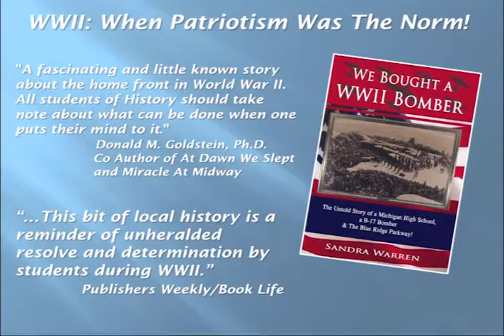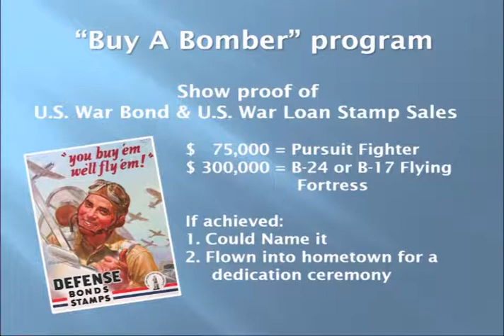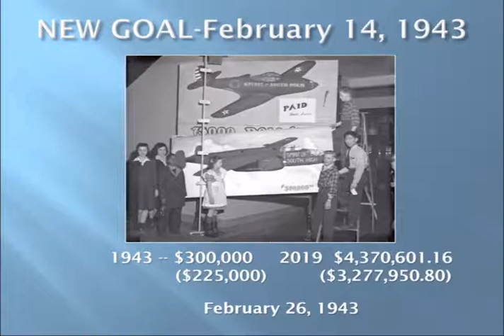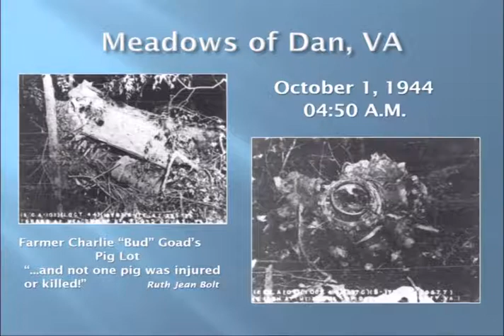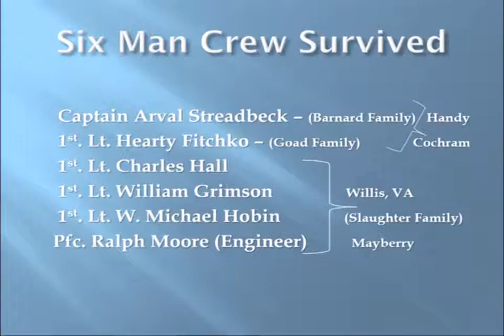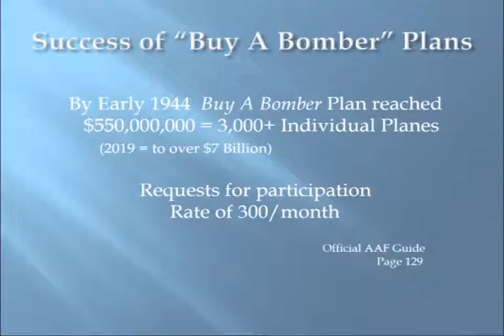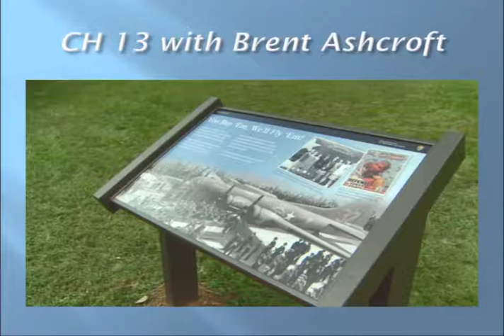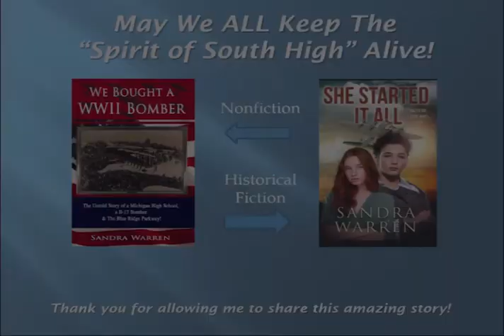WWII: When Patriotism Was The Norm - Sandra Warren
We Bought a WWII Bomber: The Untold Story of a Michigan High School, a B-17 Bomber & The Blue Ridge Parkway author Sandra Warren was a student at South High in the 1960s, long after the federal government’s “Buy a Bomber” program was over. She was inspired to dig deeper into the story of South High students purchase of an airplane during WWII after she discovered that plane met its demise less than three hours from her home in North Carolina. She will discuss the twists and turns of this fascinating story and her journey to uncover this uniquely Grand Rapids story.

Video by Grand Rapids Community College IT Media Technologies.